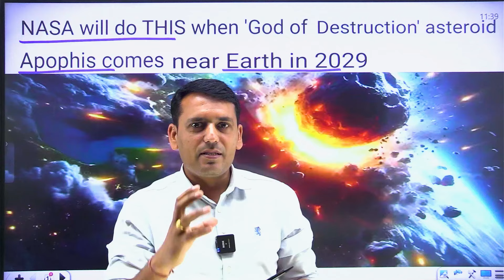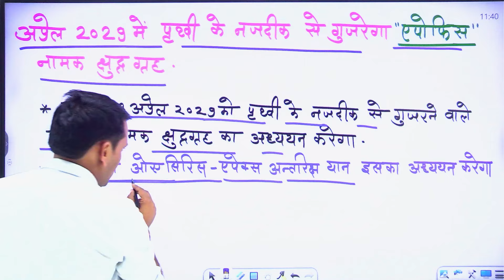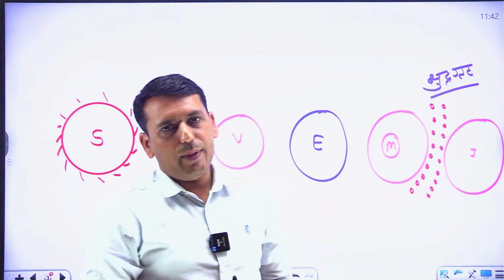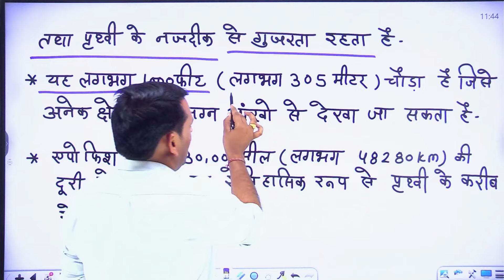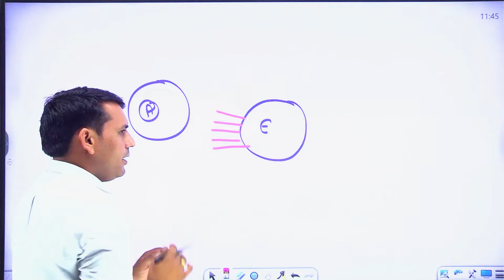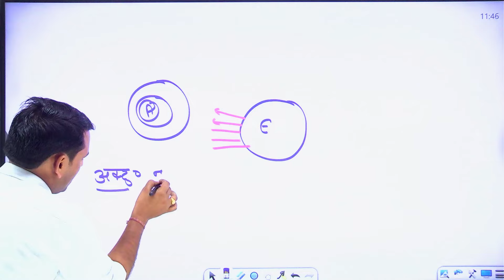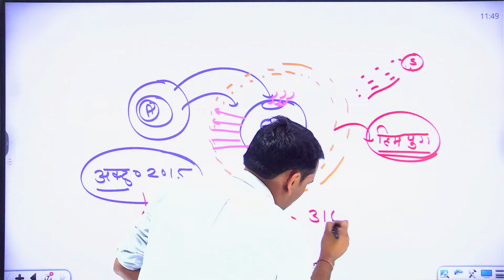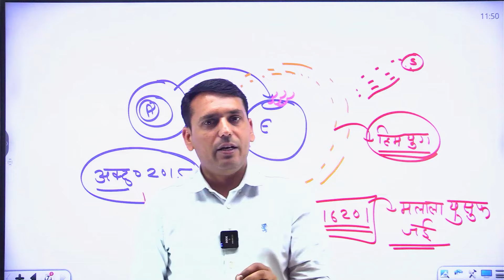Apophis, the god of destruction, will pass near Earth in 2029 | Rajendra Sir | Quality Education